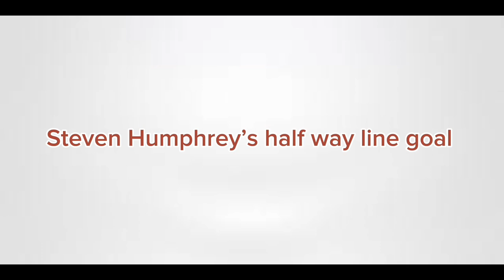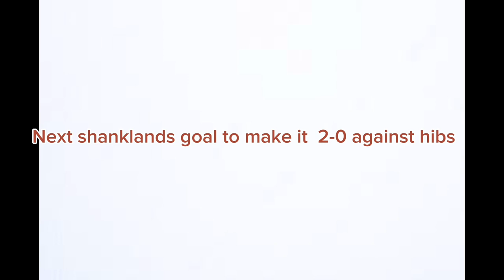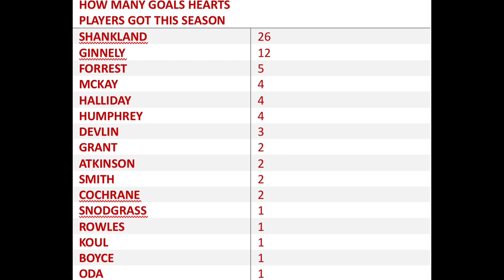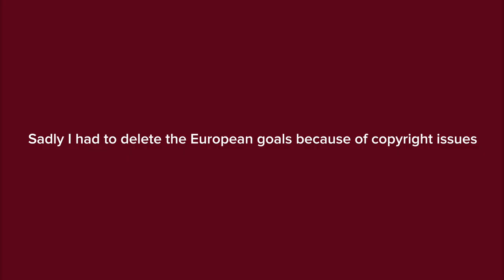All Hearts goals in 22/23 season Hearts Of Midlothian